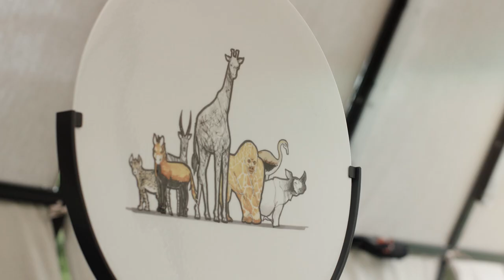ARK&CRAFT | CREATIVE ACADEMY | CONTEMPORARY DESIGN ON CERAMIC_4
Ark&Craft | Contemporary design on ceramic, an installation created by Creative Academy together with the Cologni Foundation and thanks to the support of Van Cleef&Arpels: a contemporary Noah’s Ark that treasures a host of animals, real and imaginary, created by the young international designers of Creative Academy together with Laboratorio Paravicini.